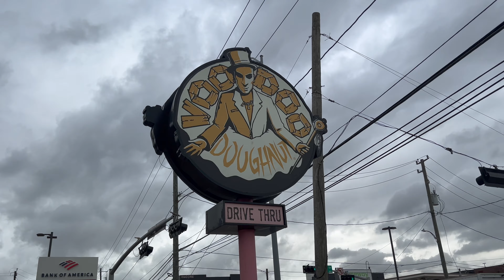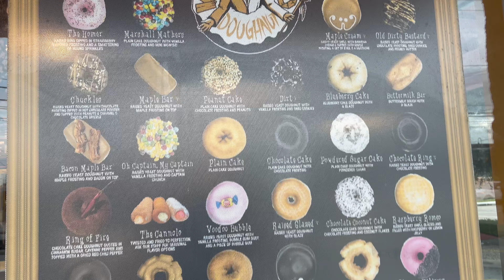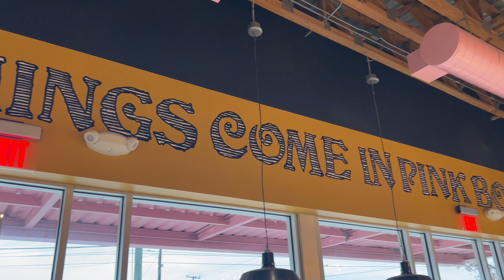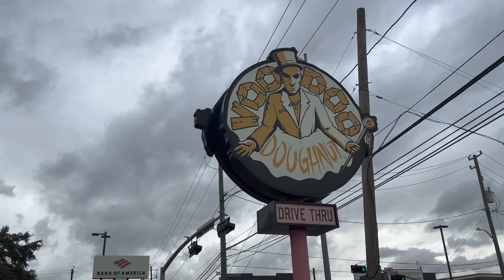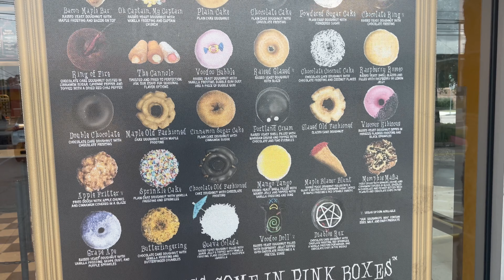My CAR GOT BROKEN Into.... Houston TX | Voodoo Doughnuts FOOD REVIEW!!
Was Up Sage Fam!!
In the process of traveling to do food reviews our car was vandalized!!
For Anyone that gets rental cars, your more of an target when your license plate is from another state.
I've learned this the hard way! Nonetheless we don't stop Sage fam!!
Please enjoy the food review and more is Coming!!
Thank you Sage Fam! and Welcome